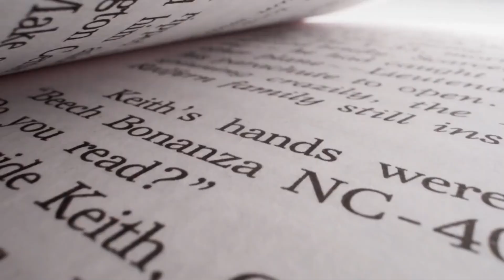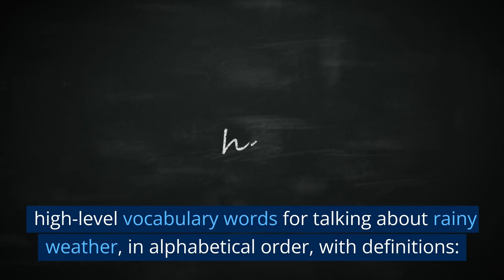𝐑𝐀𝐈𝐍 | 𝐈𝐄𝐋𝐓𝐒 𝐒𝐩𝐞𝐚𝐤𝐢𝐧𝐠 𝐚𝐧𝐬𝐰𝐞𝐫𝐬 & 𝐯𝐨𝐜𝐚𝐛𝐮𝐥𝐚𝐫𝐲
IELTS speaking questions with model answers about 𝐑𝐀𝐈𝐍 for part 1. Watch this video to prepare for the sort of questions you might get in your test, and see some ways of answering them.

The questions are:
𝗗𝗼 𝘆𝗼𝘂 𝗹𝗶𝗸𝗲 𝗿𝗮𝗶𝗻𝘆 𝘄𝗲𝗮𝘁𝗵𝗲𝗿?
𝗗𝗼 𝘆𝗼𝘂 𝗽𝗿𝗲𝗳𝗲𝗿 𝘄𝗲𝘁 𝗼𝗿 𝗱𝗿𝘆 𝘄𝗲𝗮𝘁𝗵𝗲𝗿?
𝗪𝗵𝗮𝘁 𝗱𝗼 𝘆𝗼𝘂 𝗱𝗼 𝗼𝗻 𝗿𝗮𝗶𝗻𝘆 𝗱𝗮𝘆𝘀?
𝗗𝗼𝗲𝘀 𝗶𝘁 𝗿𝗮𝗶𝗻 𝗮 𝗹𝗼𝘁 𝗶𝗻 𝘆𝗼𝘂𝗿 𝗰𝗼𝘂𝗻𝘁𝗿𝘆?

Please see my website for UPDATES!